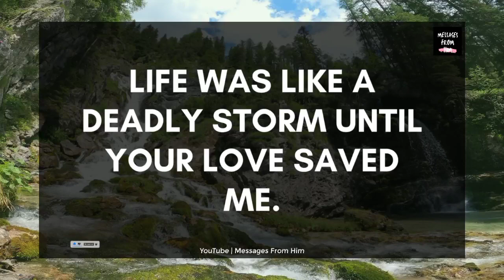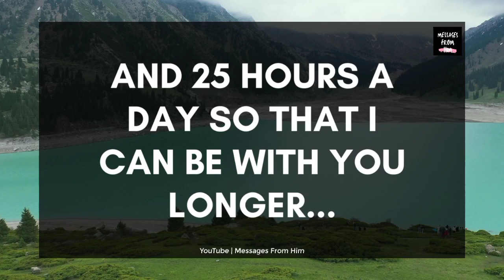DM Urgent Message To DF 💖 This Is Not A Secret To Me 🌹💕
RELATED QUERRIES :
divine masculine
divine feminine
dm to df twin flame
twin flame